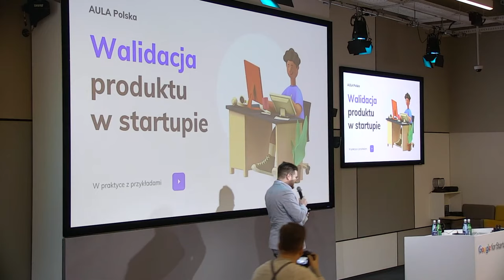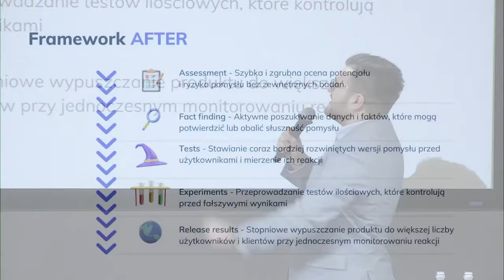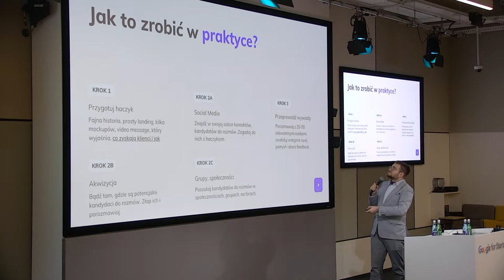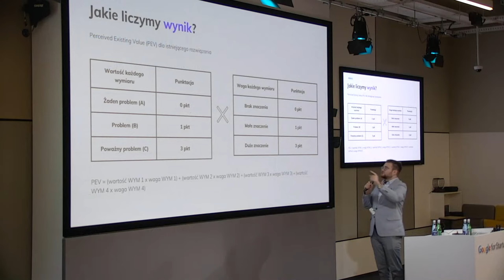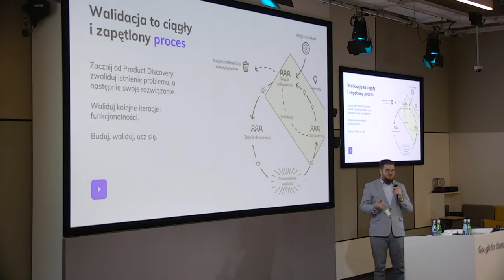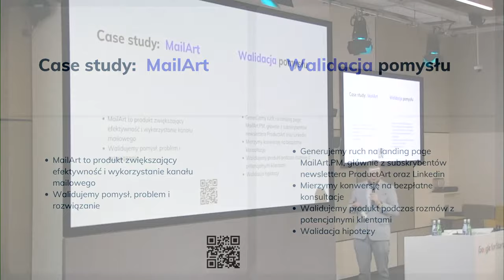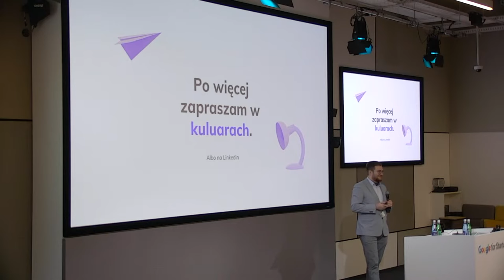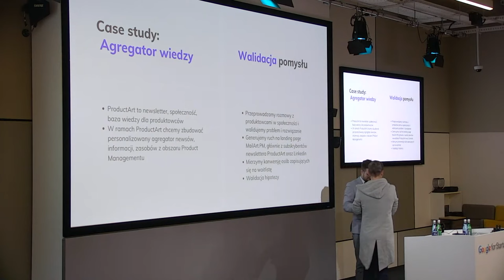Aula Polska #182: Piotr Golianek - Jak w praktyce walidować produkt w startupie?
Kwietniowa Aula w roku 2023 poświęcona była tematowi budowy produktu w startupie.
Na scenie wystąpił m.in. Piotr Golianek, który opowiadał o tym jak w praktyce walidować produkt w startupie.